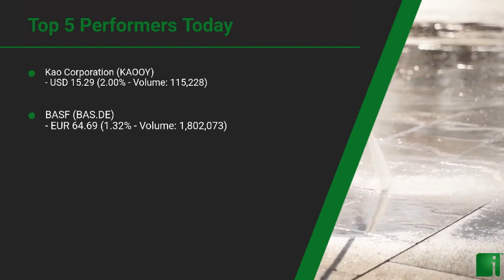InvestorChannel's Disinfection Watchlist Update for Wednesday, December, 23, 2020, 16:00 EST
Watchlist Companies:
- Kao Corporation (KAOOY) USD 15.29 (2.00%)\n- BASF (BAS.DE) EUR 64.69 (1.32%)\n- Evonik (EVK.DE) EUR 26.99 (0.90%)\n- Steris PLC (STE) USD 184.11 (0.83%)\n- Byotrol (BYOT.L) GBp 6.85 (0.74%)\n- Unilever Group (UL) USD 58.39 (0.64%)\n- Kimberly-Clark (KMB) USD 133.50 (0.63%)\n- Clorox (CLX) USD 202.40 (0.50%)\n- Getinge Group (GNGBY) USD 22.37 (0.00%)\n- Lion Corporation (LOC.F) EUR 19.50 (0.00%)\n- Procter & Gamble (PG) USD 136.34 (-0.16%)\n- 3M Company (MMM) USD 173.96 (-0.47%)\n- Lonza Group (LZAGY) USD 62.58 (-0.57%)\n- Ecolab Inc (ECL) USD 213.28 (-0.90%)\n- Reckit Benckiser Group PLC (RB.L) GBp 6,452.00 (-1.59%)\n- Dupont de Nemours Inc (DD) USD 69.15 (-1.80%)\n